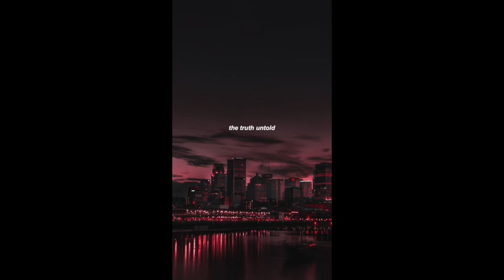[FREE FOR PROFIT] Juice Wrld Melodic Trap Type Beat 2022 - "Rigatoni" | Beats Freestyle Instrumental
[FREE FOR PROFIT] Juice Wrld Type Beat 2022 - "Rigatoni" | Rap Beats Freestyle Instrumental Download Link"